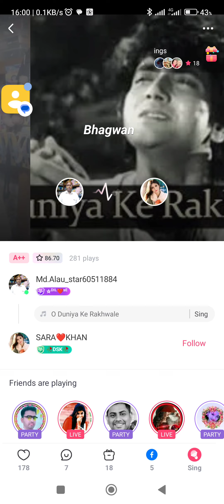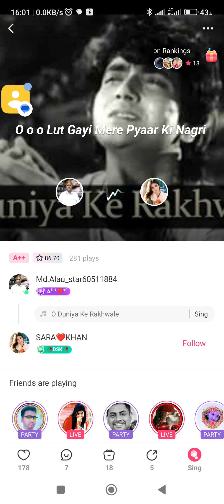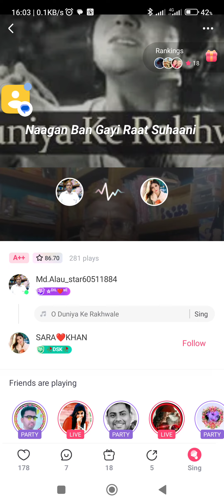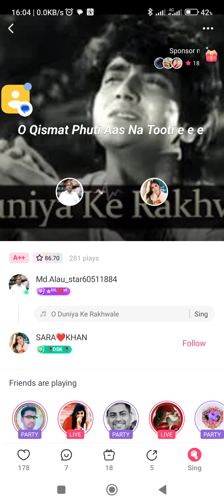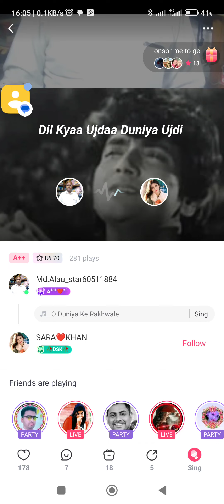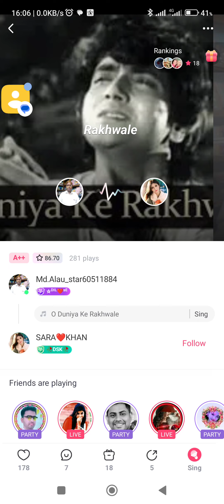o duniake rakhoale MD.Alauddin teacher.